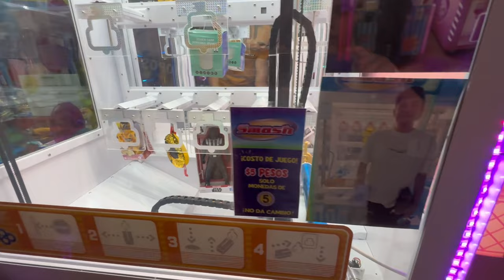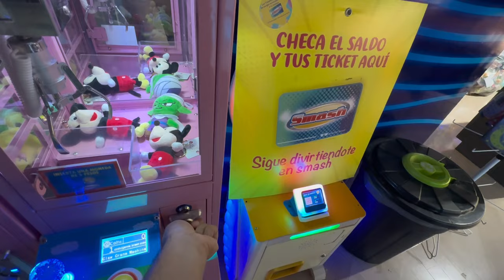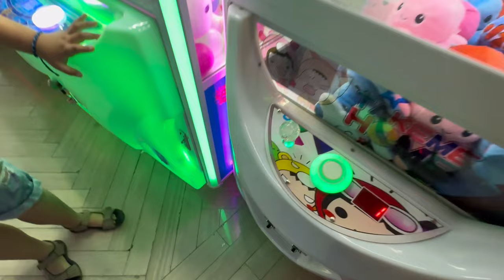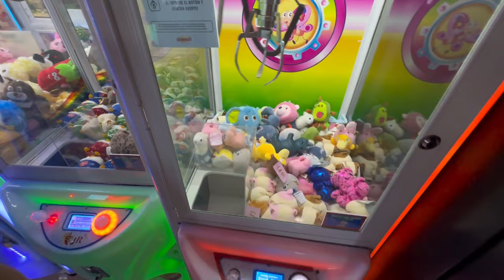😁MAQUINA DE PELUCHES JAPONESAS 3!!!🐙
Hola tooodossss!!! Por finn se llego el día Maquina de Peluches Japonesas 3, ya está aquí!

Ven acompáñanos a divertirnos juntos!

Gamer Tag de Colle:
Minecraft: Colle2110
Roblox: jaimenenexd

Muchas gracias a todos por ser parte de Jorge y Jaime Blogs!!!